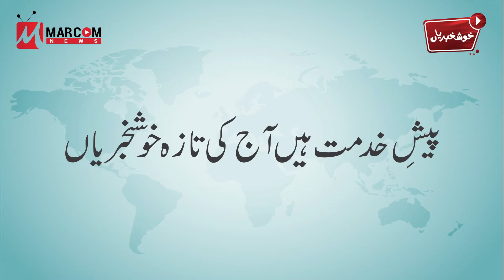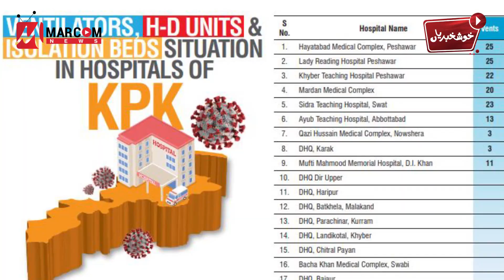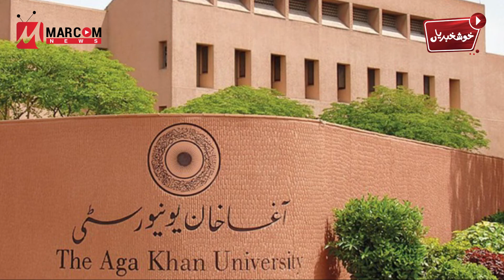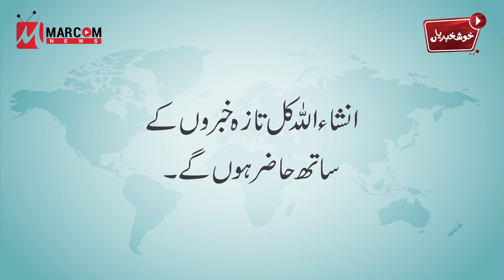Khushkhabrian - 3rd July 2020 - MarCom News - Headlines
Sharing the daily good news khushkhabrian segment by MarComNews.
Watch and spread positivity!